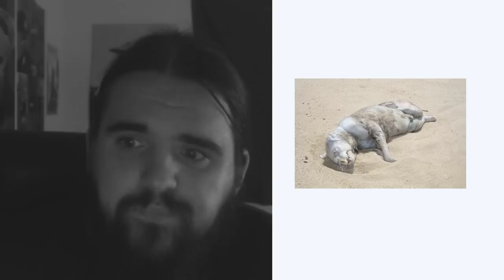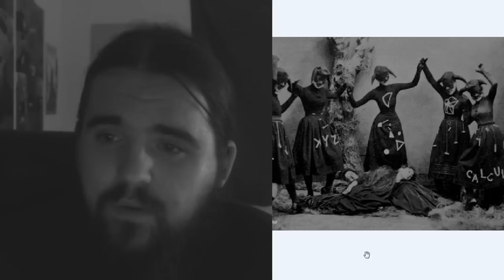Kiakasztó Képek #2 - KURVA NYULAK!